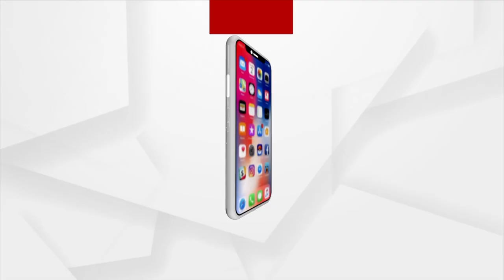Seminar On Securities Markets Conducted In Bhubaneswar